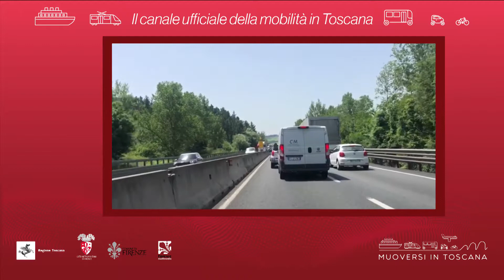Muoversi in Toscana - Edizione delle 16 del 27 giugno 2019